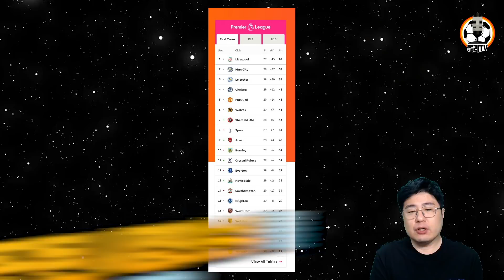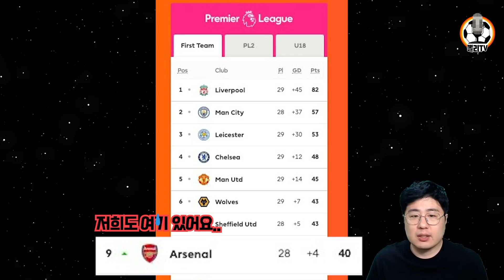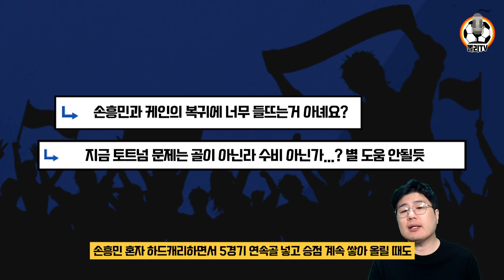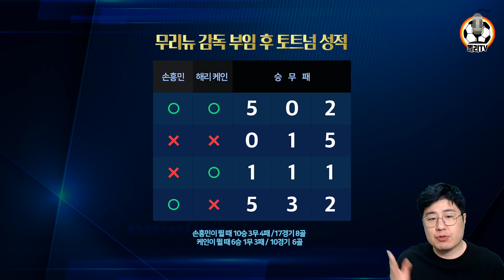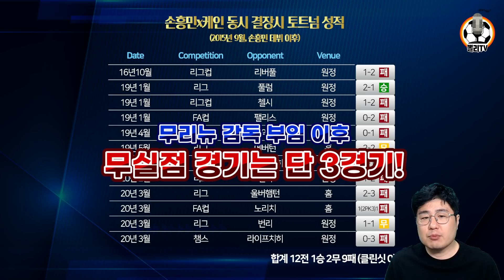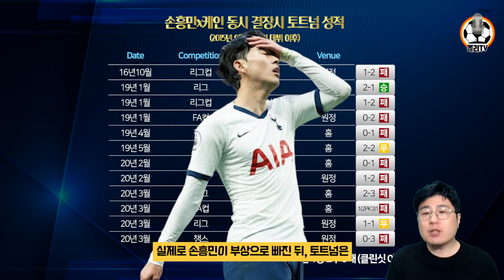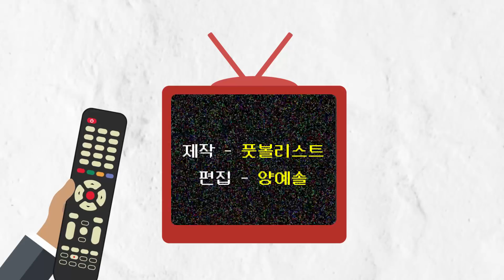‘EPL 역대 최강 듀오’ 손흥민과 케인이 있고 없고의 차이가 이렇게 큽니다